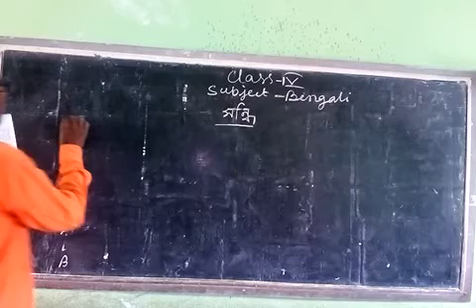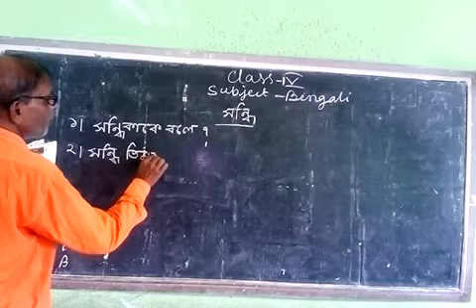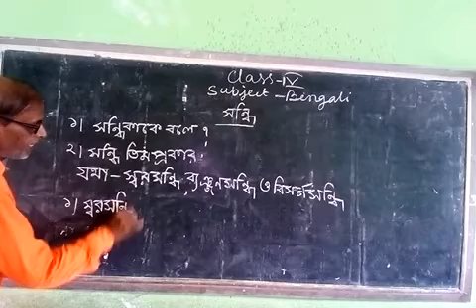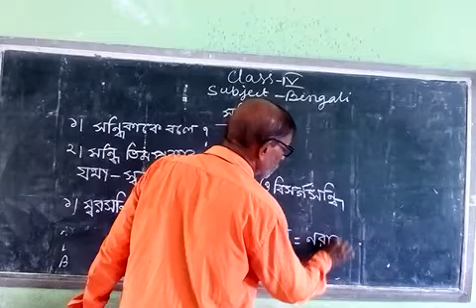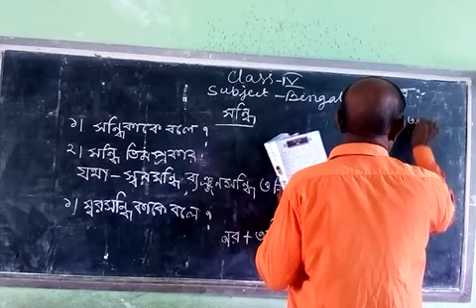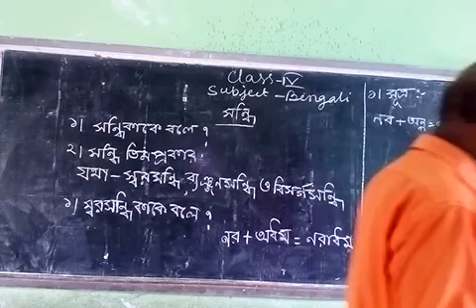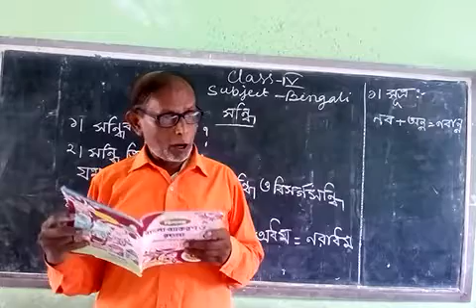STD - IV ( SUB - BENGALI )